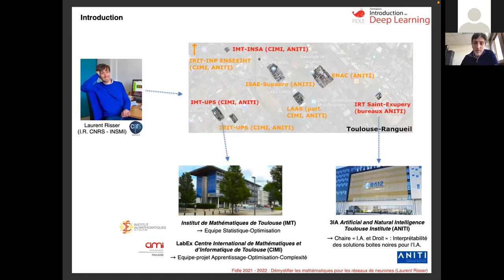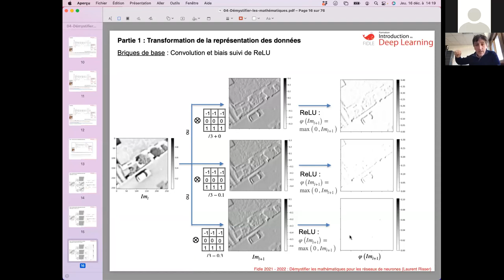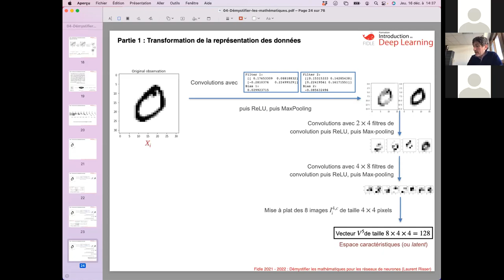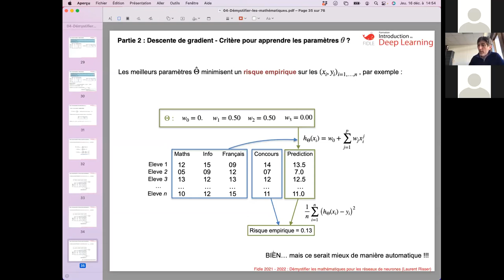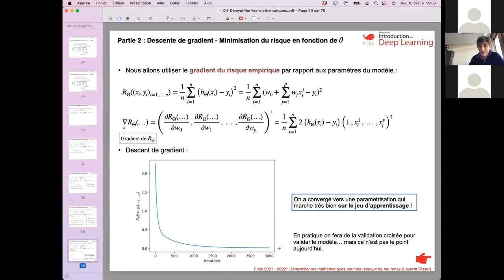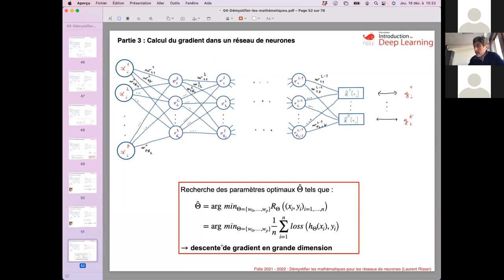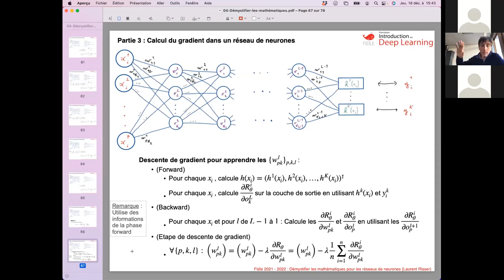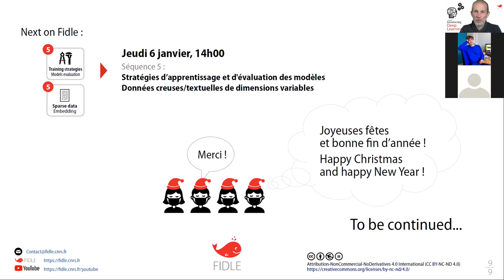Fidle - Séquence 04 (Live)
Formation Introduction au Deep Learning (Fidle) - Séquence 04